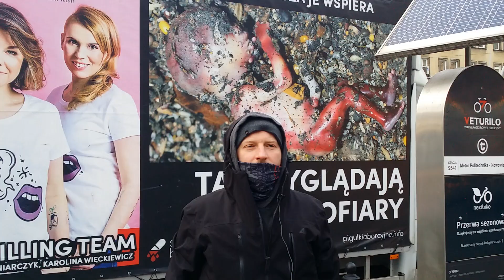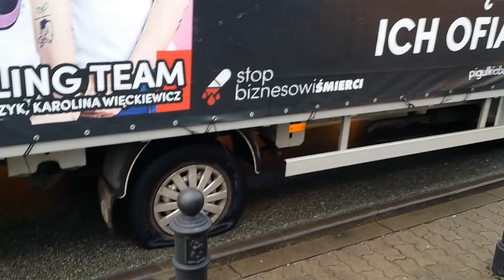Atak na obrońców życia. Lewacy przebili oponę samochodu